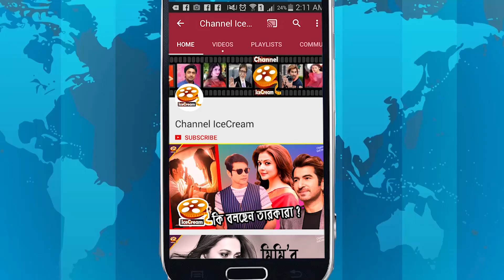হলুদ থেকে বিয়ের আসর, ছবি পোস্ট করছেন মিমি, দেখুন এক্সক্লুসিভ ছবি | Nusrat Marriage | Nusrat & Nikhil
Channel IceCream